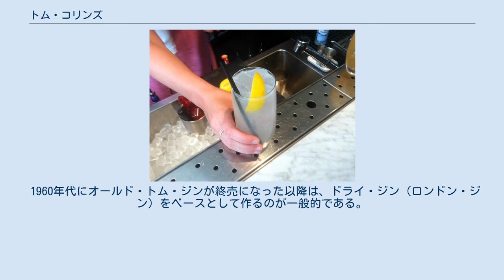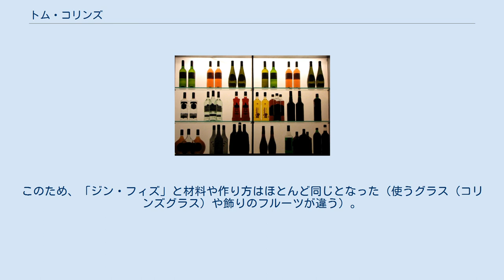トム・コリンズ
トム・コリンズ (Tom Collins) は、ジンベースのカクテルの一種で、冷たいタイプのロングドリンクである。
 19世紀半ば、イギリス・ロンドンのコンデュイット・ストリートにあった「リマーズ・コーナー」のバーテンダー・ジョン・コリンズがオランダ・ジン（イェネーバ、ジュネヴァ・ジン）を用いて作った「ジョン・コリンズ」というカクテルが元祖である。
 ベースとなるジンをイェネーバからイギリス産のオールド・トム・ジンに替えてから、「トム・コリンズ」と呼ばれるようになった。
 1960年代にオールド・トム・ジンが終売になった以降は、ドライ・ジン（ロンドン・ジン）をベースとして作るのが一般的である。
 シェイカーにジン、レモンジュース、砂糖と氷を入れ、シェイクする。
 上記を氷を入れたコリンズ・グラス（通常のロングドリンクに使われるのは8オンスタンブラーだが、10オンス〜14オンス入る、より背が高く細長いグラス）に注ぎ、炭酸水を加え、軽くステアする。
 カクテルピックに刺したレモン・スライスとマラスキーノ・チェリーを飾る。
 現在ではオールド・トム・ジンの代わりにドライ・ジンを使うことが多い。
このため、「ジン・フィズ」と材料や作り方はほとんど同じとなった（使うグラス（コリンズグラス）や飾りのフルーツが違う）。